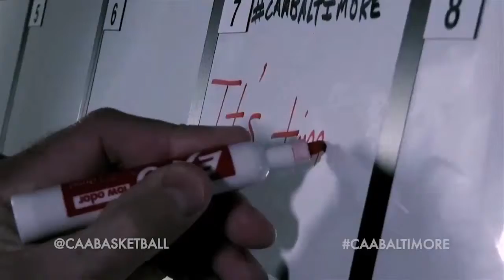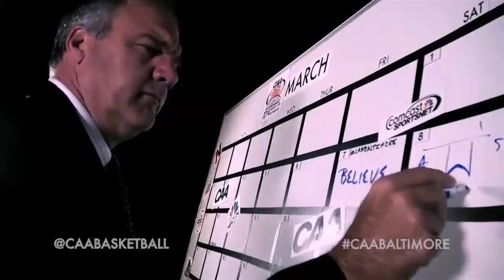CAAHoops Weekly, Presented by GEICO -- January 30th Edition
This week's edition of CAAHoops Weekly, presented by Geico, Bobby Broyles and Rob Washburn highlight the past week in both men's and women's CAAHoops and preview the upcoming weekend.